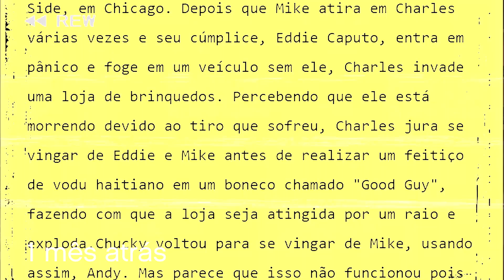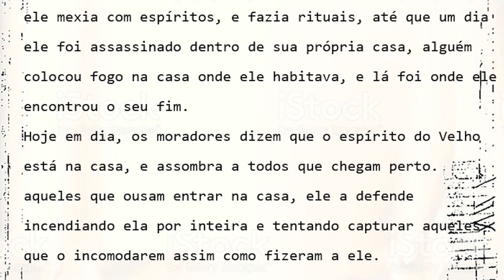A LENDA DO VELHO SATÂNlCO!! GTA 5 Caçadores de LENDAS!